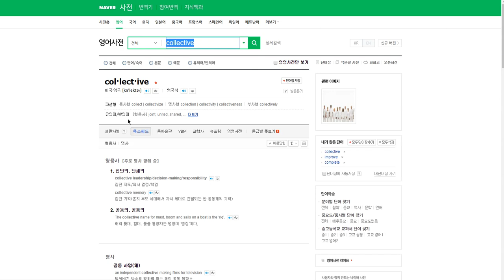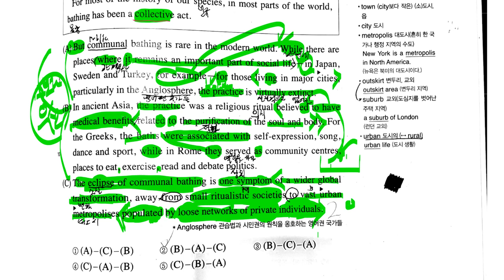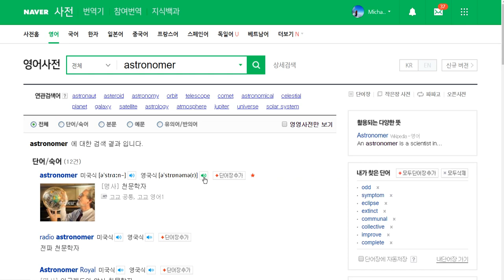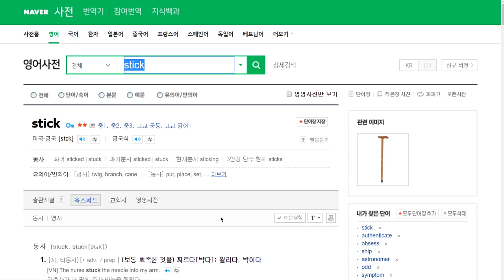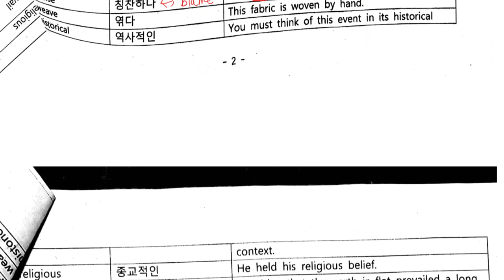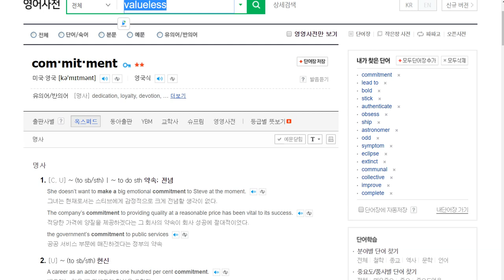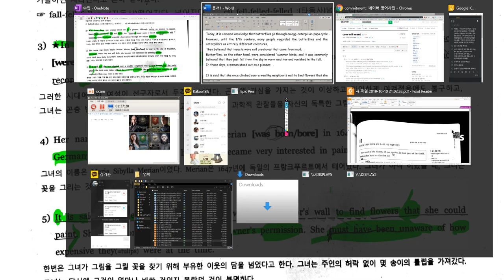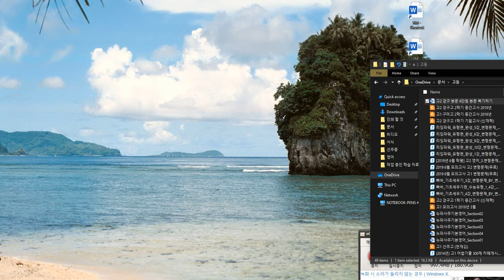고2 2019 10 10